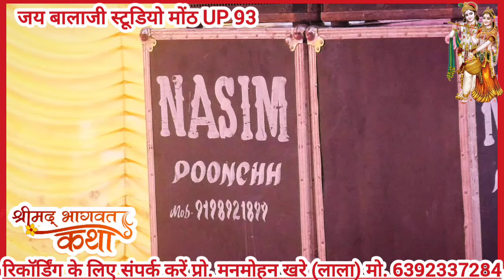🔴Day - 3 श्री श्री श्री १००८ कायला वन सरकार🌹💯🌹 श्रीमद् भागवत कथा ✨🌹✨ सुपरस्टार गोल्डी शास्त्री ✨♠️✨